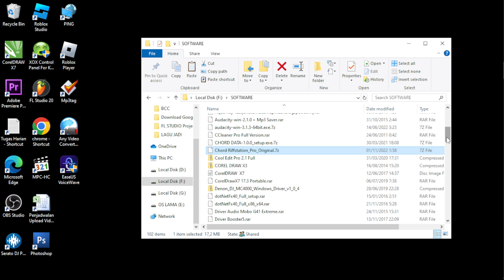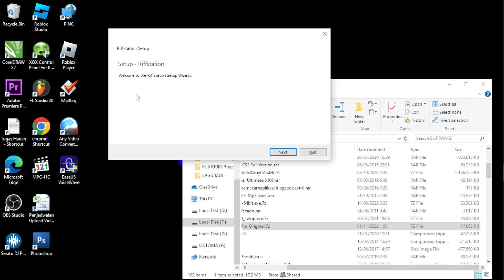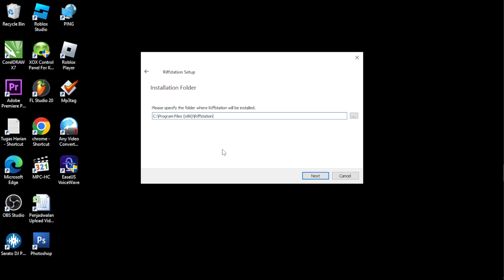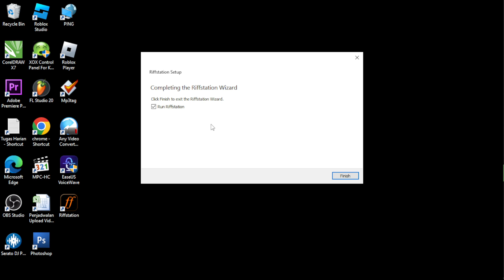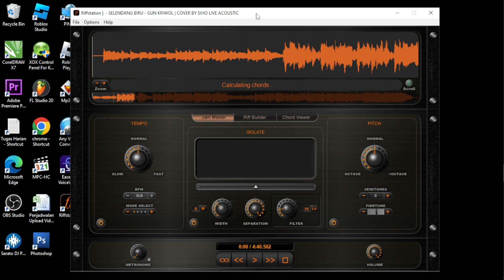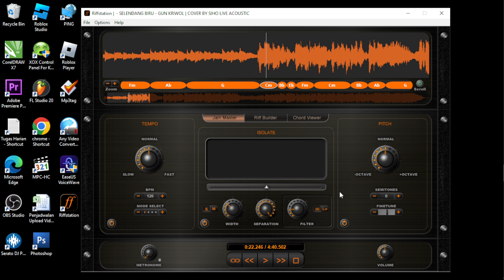Auto Jadi..!! Software Pencari Chord Suatu Lagu